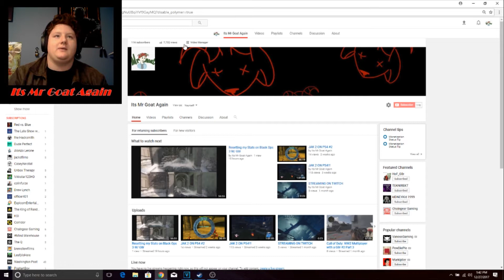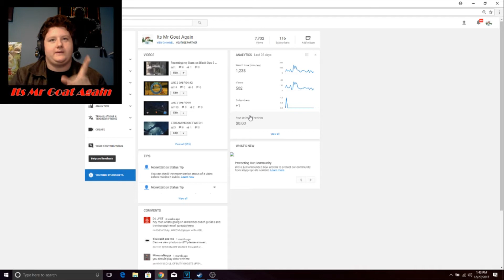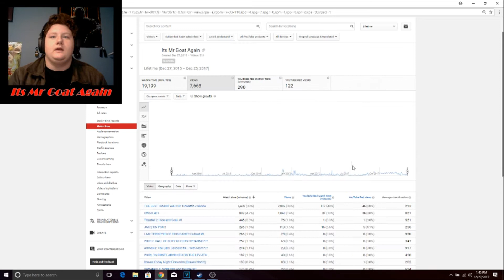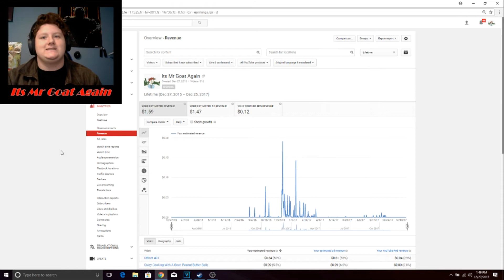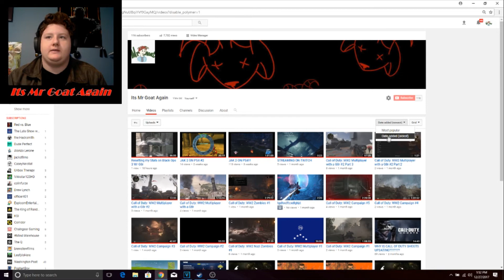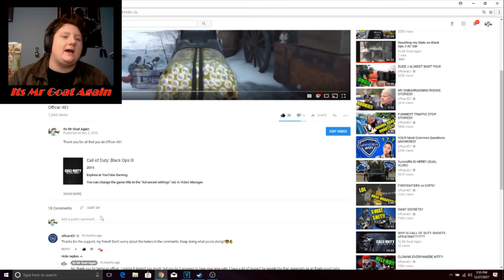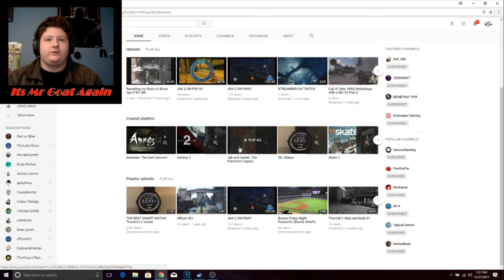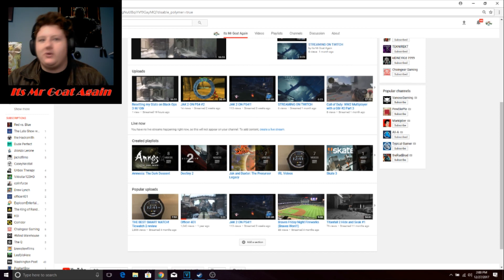My Anniversary on YouTube 2017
Apologies for the quality of the video. I am working on how to fix it for the future.